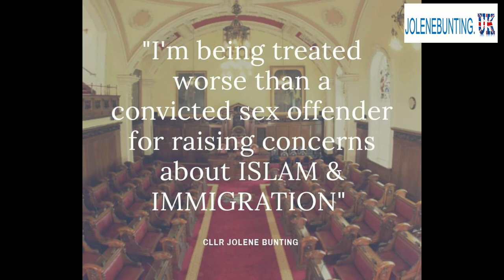JUDGMENT DAY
The 29th Mach is JUDGMENT DAY!

It has been 9 long weeks since the appeal against my ridiculous suspension from Belfast City Council was heard in the High Court in Belfast.

My suspension followed several complaints made to the Local Government Commissioner for Standards, the complaints, made by a cabal of Far-Left/Marxist/Republicans, their aim, to silence me in the Council Chamber because I dared to raise concerns around Islam & Immigration!

I was suspended as a democratically elected Councillor for a period of 4 months in September 2018
I wasn’t willing to lie down and take this Orwellian Censorship, so I instructed my legal team to lodge a High Court appeal of the Commissioners decision to suspend.

I have broken no laws, infect I haven’t been so much as questioned by police over any of these complaints, yet, I'm suspended from office for 4 months.

My appeal was heard by Mr Justice Maguire on the 30th January and I’ve been patiently waiting on judgement ever since.

Thankfully I have now received word from my legal team that judgement will finally be given in my case this coming Friday morning, the 29th March, at 10:30am in the High Court in Belfast.

The timing of judgment is ironic, not only is 29th march supposed to be the United Kingdom Independence Day, but I have also arranged the launch of the campaign to defend my seat on Belfast City Council, during the upcoming Local Government Elections, for 10’oclock on Friday morning.

The launch will now take place at City Hall at 12Noon!

Thank you to each and every one of you who stood by me during this testing time, it was your support which spurred me on in this fight for Freedom & Democracy, thank you all from the bottom of my heart.

GOD BLESS & NO SURRENDER